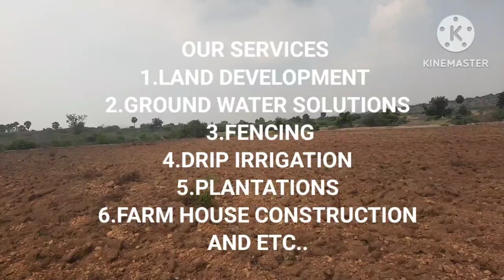2.5 ACRES FARM LAND FOR SALE, 3.9 LAKHS/ACRE,DUTTALUR,NELLORE DT,PH:9493432626,9492942626